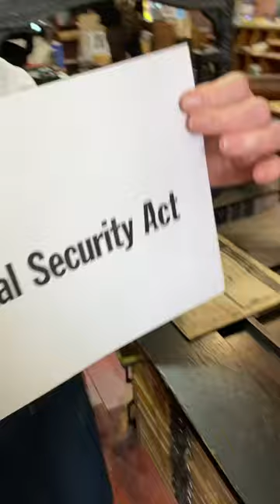Printing a very important program that was signed into law on August 14, 1935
On August 14, 1935, President Franklin D. Roosevelt signed into law the Social Security Act. This act created a social insurance program that was designed to pay retired workers a continuing income after retirement.

For today, Howard letterpress printed that program. The type font that Howard is using is Franklin Gothic 96 point.